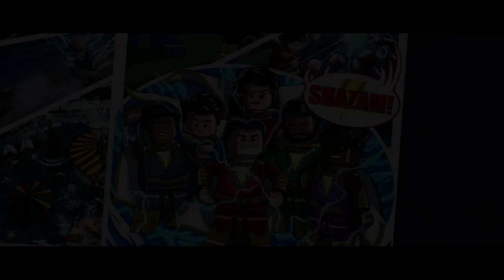Ferris Wheel - Lego DC Super-Villains - Shazam DLC Bundle